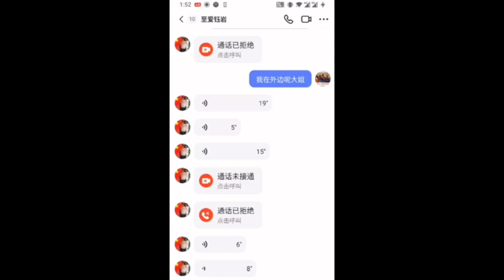中国大陆再曝校园送餐丑闻 家长怒问校方（后附送餐企业制作等过程的曝光视频）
打拐专项开展了，你以为孩子就不会被拐卖了吗？就安全了吗？

此前不久，中国河南曝出校园送餐丑闻，当时校长称，无能为力。

前两天，天津再次曝出该类丑闻，校园内的食品安全问题，反反复复无穷尽。 据了解，被爆料的送餐企业为当地数十所学校的万余名学生供餐。据爆料人视频称，“幸亏早晨没吃饭，要不一进工厂就得全吐了”

这次天津事发，一位学生家长与校方沟通，情绪激动，说到，“我就这一个孩子，我也不要二胎，谁弄我孩子，我弄谁！”

近年来，中国校园送餐不断出现各类丑闻，林林总总，就是给孩子的校园午餐采用的是各种令人作呕的食材，送餐企业虽出事了，但一扭脸，还能继续开展他的业务。究其根本，其实制造这些丑闻的人，便是被要求去解决这些丑闻的人。

数年前，中国网络流行着一个段子：电信诈骗，总有一款适合你。 孰不知，墙国之下，你会经历、见证所有超出你想象的罪恶，而始作俑者就是视频中学生家长所言及的“党”。